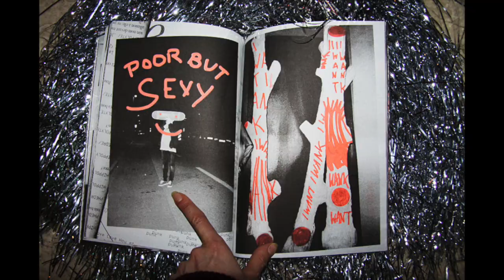VD Maya Rochat – Guide Contemporain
Le Guide Contemporain édite une carte géographique gratuite. Déclinée en six sujets, elle recense les lieux d'art contemporain romands. Avec les plasticien.ne.s Sir Güdel (NE), Olivier Lovey (VS), Flora Mottini (GE), Augustin Rebetez (JU) , Maya Rochat (VD) et Grégory Sugnaux (FR) .

Le Guide Contemporain est une plate-forme digitale dédiée aux artistes et aux lieux d'at romands. Il se donne pour mission de soutenir, promouvoir et diffuser l'art contemporain en Suisse romande.